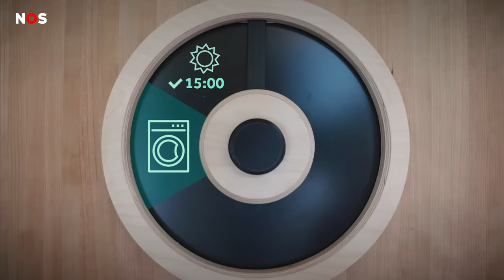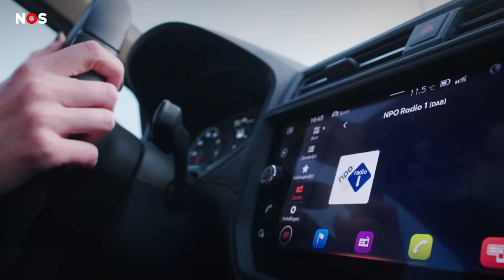Hoe ziet het leven in 2050 eruit?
Klimaatverandering komt door de mens, dat blijkt uit veel grote onderzoeken. Om dat te stoppen, moeten we minder CO2 uitstoten. Dat kan door duurzame energie te gebruiken, zoals zonne-energie of windenergie.

Noortje ging op onderzoek uit. Hoe ziet ons leven eruit in 2050, als we alleen maar duurzame energie gebruiken?